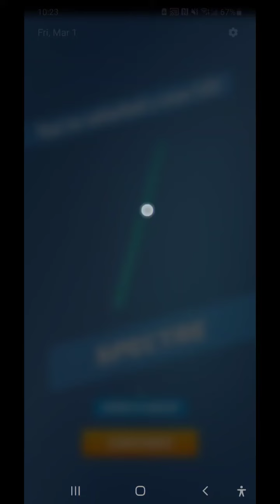8 Ball Smash: Challenge #87